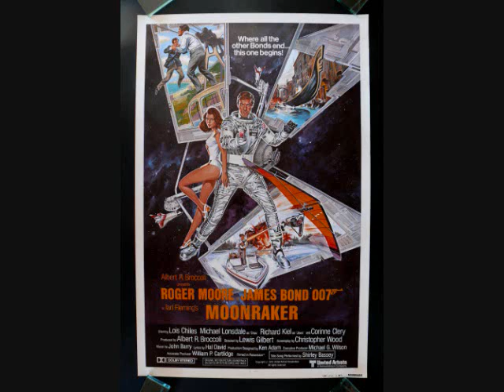Moonraker - Boat Chase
The 007 Theme makes it final appearance for this Moore Dynasty of a film.